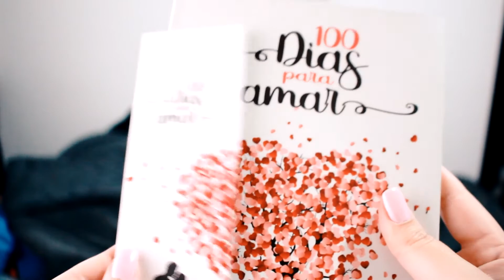100 Dias Para Amar, de Ju Lund